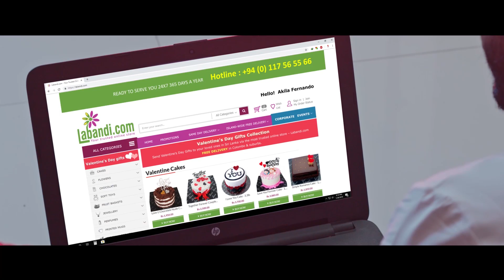Aluth Avurudda Udawenawa - Sajeewa Sankalpa ft Priyangika Niwanthi (Official Music Video)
♪ Artist - Sajeewa Sankalpa ft Priyangika Niwanthi

Dial Now...
For Download " Aluth Avurudda Udawenawa " song as your RingIn Tone..
☎Dialog: SOON
☎Mobitel: SOON
☎Hutch: SOON
☎Etisalat: SOON
☎Airtel: SOON

Hungama: SOON
Yandex Music: SOON
Amazon Prime Music: SOON